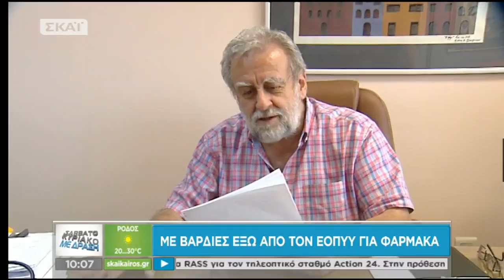Σαββατοκύριακο με Δράση | Με βάρδιες έξω από τον ΕΟΠΥΥ για φάρμακα | 02/06/2018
Κάθε Σάββατο το δημοσιογραφικό επιτελείο του ΣΚΑΪ, αλλά και καλεσμένοι απ’ όλο το φάσμα της πολιτικής, οικονομικής, ακαδημαϊκής και επιχειρηματικής ζωής της χώρας θα συμβάλλουν, ώστε οι τηλεθεατές να γνωρίζουν κάθε λεπτομέρεια για τα μεγάλα θέματα που απασχολούν την ελληνική κοινωνία. Κάθε Σάββατο ο Σπύρος Μάλλης αναλαμβάνει "Σαββατοκύριακο με δράση".